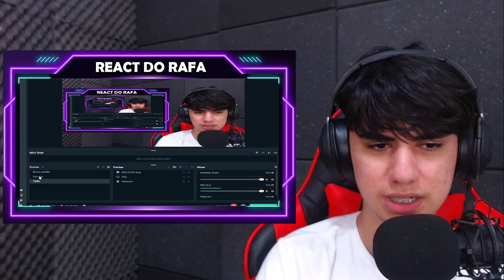Os pedidos começam a sair na festa, olha a reação dos Brothers